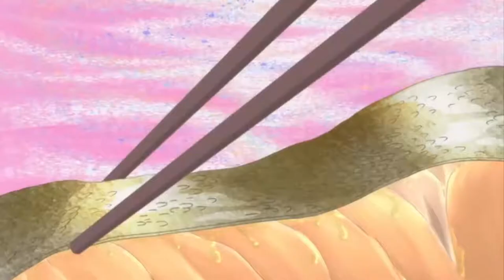【Anime Food】Salted Fried Salmon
Salted Fried salmon is the best dishes to eat with sake .How about you?